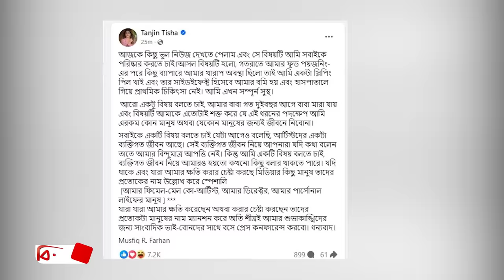ফারহানের সঙ্গে তিশার ভিডিও ভাইরাল | Farhan | Tisha | Bijoy TV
ভিডিওটি ভাইরাল হয়েছে সামাজিক যোগাযোগমাধ্যমে। ১৬ নভেম্বর সকাল থেকে ভিডিওটি পাওয়া যায় সোশ্যাল মিডিয়ায়। অনেকে বলছেন ১৫ নভেম্বর রাতে ভিডিওটি স্টোরিতে প্রকাশ করেছিলেন অভিনেত্রী তানজিন তিশা।
ভিডিওতে অভিনেতা মুশফিক আর ফারহান এবং অভিনেত্রী তানজিন তিশাকে অন্তরঙ্গ এবং ভালোবাসার আবহে পাওয়া গেছে। তাদের কণ্ঠেও ছিল আদুরে ভালোবাসা। ভিডিওটি নিয়ে তিশা-ফারহান কোনো কথা বলেননি। কবে বা কখন ভিডিওটি প্রকাশ পেয়েছিল, তা নিয়েও নিশ্চিত কোনো ধারণা পাওয়া যায়নি।
১৬ নভেম্বর সকালে অভিনেত্রী তানজিন তিশা আত্মহত্যার চেষ্টা করেছেন বলে খবর ছড়িয়ে পরে সোশ্যাল মিডিয়াসহ বিভিন্ন গণমাধ্যমে। বিষয়টি নিয়ে ১৬ নভেম্বর সন্ধ্যায় নিজের ভেরিফায়েড ফেসবুক পেজে স্ট্যটস দেন অভিনেত্রী। স্ট্যাটাসের নিচে তিনি মুশফিক আর ফারহানের নাম জুড়ে দেন।
অভিনেতা মুশফিক আর ফারহানের সঙ্গে প্রেমের গুঞ্জন রয়েছে তিশার। তবে বেশকিছু দিন ধরে তাদের মধ্যে ঝামেলা চলছিল বলে জানা জায় বিভিন্ন সংবাদমাধ্যমে। ১৫ নভেম্বর রাতে তিশা রাজারবাগের বাসা থেকে ফারহানের উত্তরার বাসায় যান। সেখান থেকে ফিরে ঘুমের ওষুধ সেবন করে আত্মহত্যার চেষ্টা করেন বলে সূত্রের বরাত দিয়ে খবর প্রকাশ করেছে দেশের সংবাদমাধ্যমগুলো।